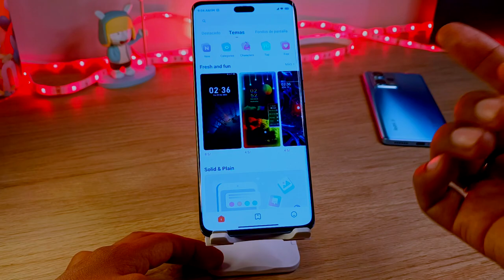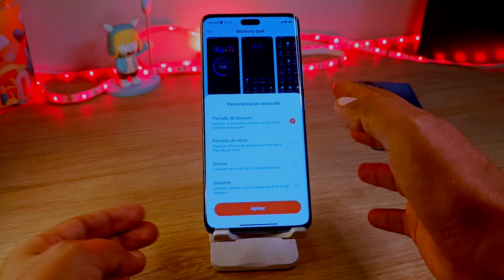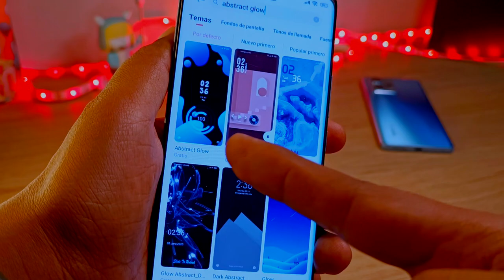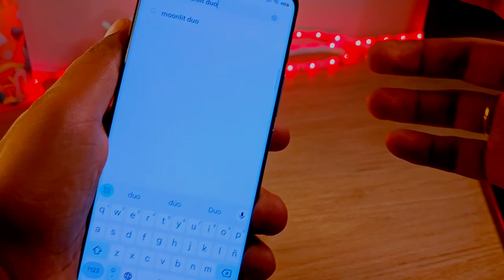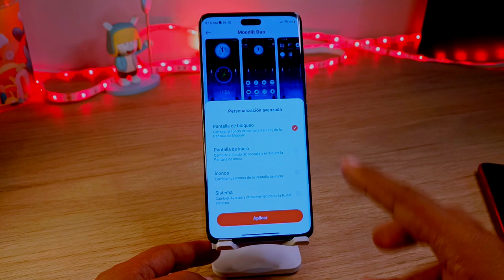Mejores Animaciones de Carga para tu Xiaomi - Redmi Note